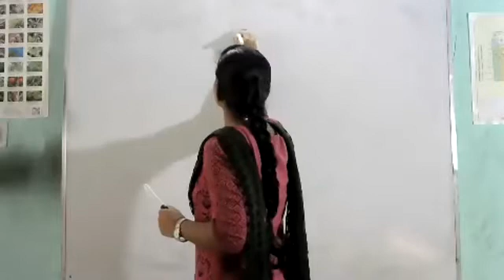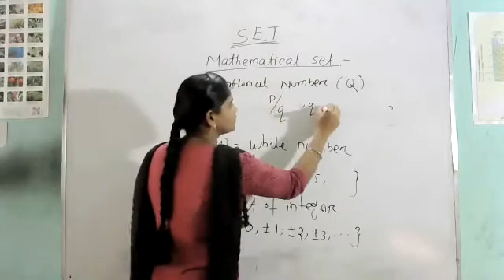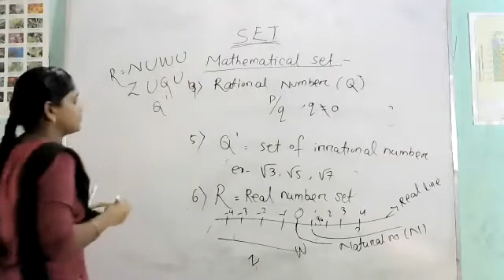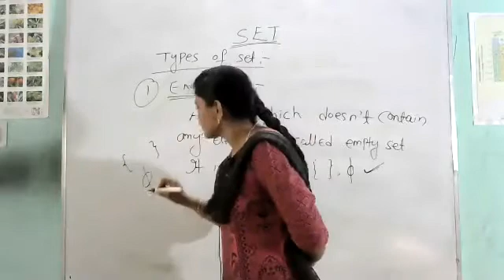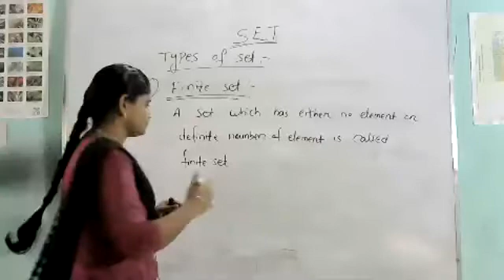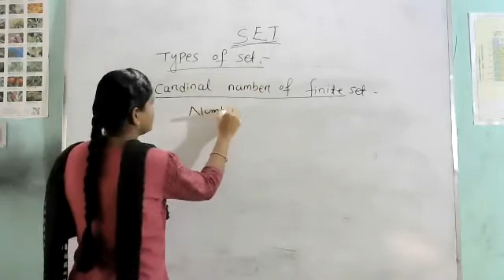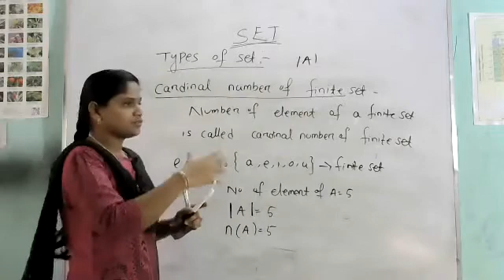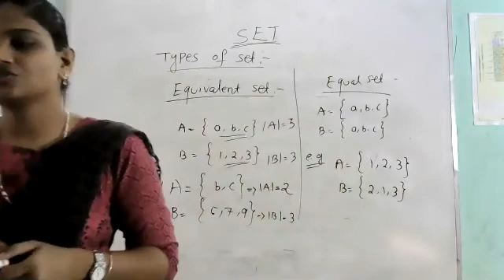Types of set | Class 11th Math by Prabhati Mam | Virtual Lessons